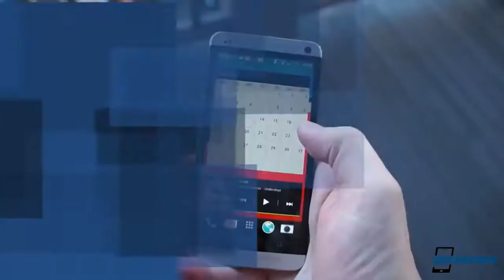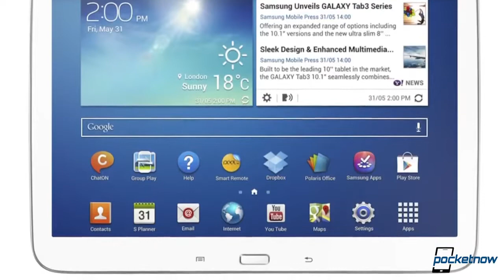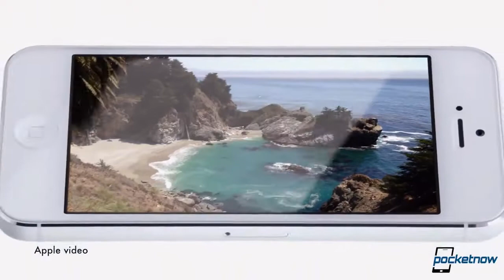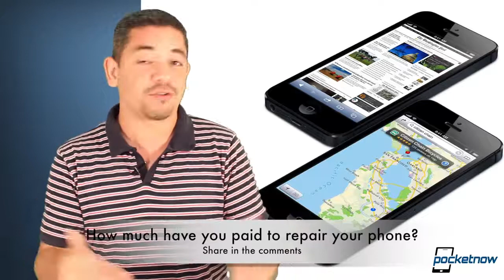HTC's revenue grows, market share stats, Apple repairs cracked iPhones & more Pocketnow Daily